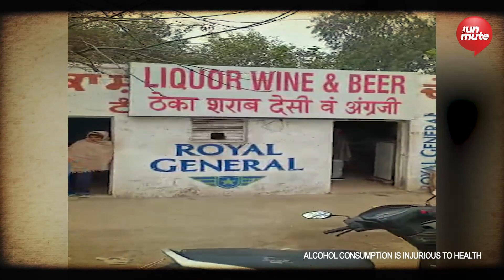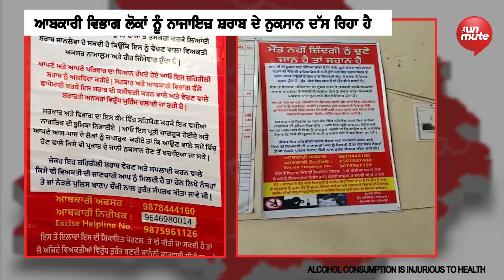ਪਿੰਡ-ਪਿੰਡ ਹੋਣ ਲੱਗੀਆਂ ਅਨਾਊਂਸਮੈਂਟਾਂ, ਨਕਲੀ ਸ਼ਰਾਬ ਬਣਾਉਣ ਵਾਲੇ ਹੋ ਜਾਣ ਸਾਵਧਾਨ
ਪਿੰਡ-ਪਿੰਡ ਹੋਣ ਲੱਗੀਆਂ ਅਨਾਊਂਸਮੈਂਟਾਂ
ਨਕਲੀ ਸ਼ਰਾਬ ਬਣਾਉਣ ਵਾਲੇ ਹੋ ਜਾਣ ਸਾਵਧਾਨ
ਨਹੀਂ ਤਾਂ ਖਾਣੀ ਪਵੇਗੀ ਜੇਲ੍ਹ ਦੀ ਹਵਾ